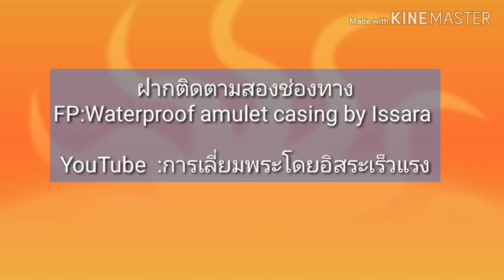เลี่ยมพระกันน้ำ: เปิดบล๊อกเลี่ยมทองใน 5 นาที ไปดูกันว่าทำอย่างไร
วิธีเปิดบล๊อกเลี่ยมทองที่ง่ายดาย ไม่ยุ่งยากใช้เวลาน้อยได้งานดี มีเทคนิคอย่างำรต้องชมครับ
      ให้ความรู้เทคนิคเลี่ยมพระกันน้ำ เรียนรู้การเลี่ยมกรอบพระ ให้มีความสุขและสนุกกับการสร้างสรรค์ ไอเดียใหม่ๆ นวัตกรรมในการพัฒนาผลงานการเลี่ยมกรอบพระต่างๆ วิธีการเลี่ยมพระอย่างมืออาชีพ วัสดุอุปกรณ์ต่างๆที่ใช้เลี่ยมพระ

ติดตามคลิบใหม่ที่ ช่อง การเลี่ยมพระ โดย อิสระ เร็วแรง
หรือที่แฟนเพจ

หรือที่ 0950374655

ธ.ไทยพาณิชย์ เลขที่บัญชี 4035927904